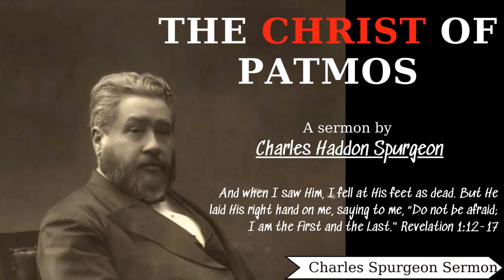The Christ of Patmos - Charles Spurgeon Sermon | Charles Spurgeon Sermons 2022 - 2023